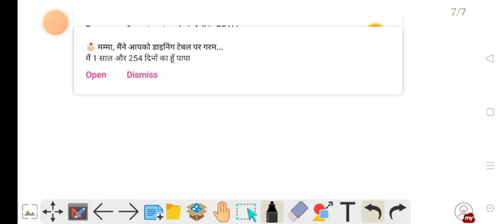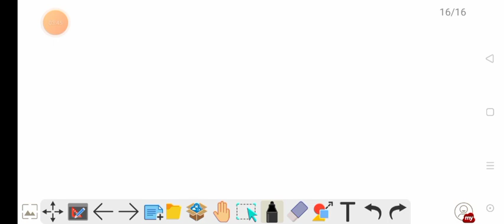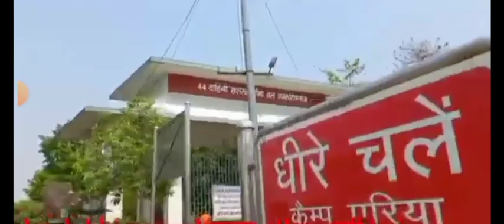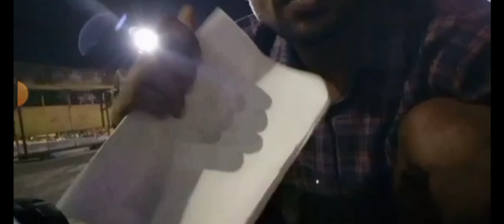बड़ी खुशखबरी, SSB कांस्टेबल ट्रेड्समैन, फिजिकल date /SSB Trademan Physical Date / हो जाओ तैयार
SSB Admit Card 2021 | SSB 1522 Physical Admit Card | SSB Tradesman Admit Card 2021 | SSB Admit Card